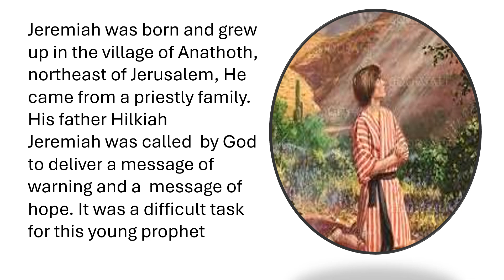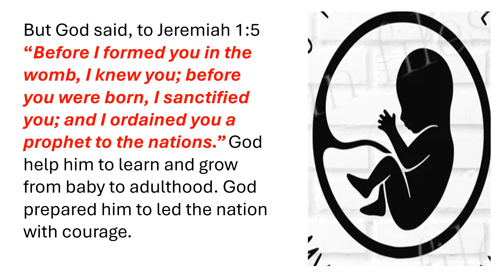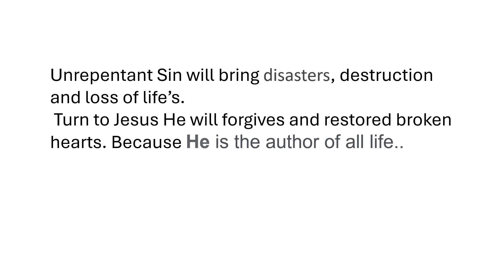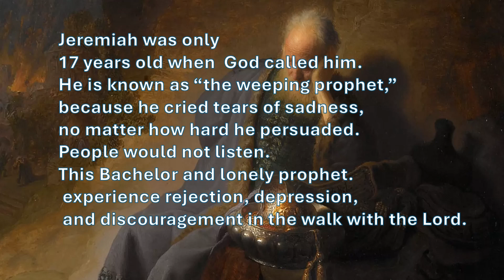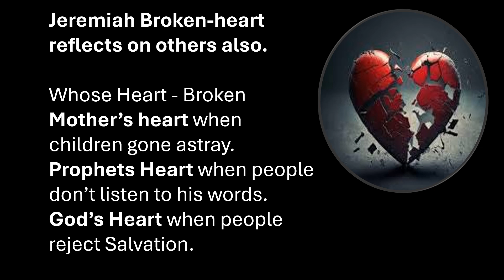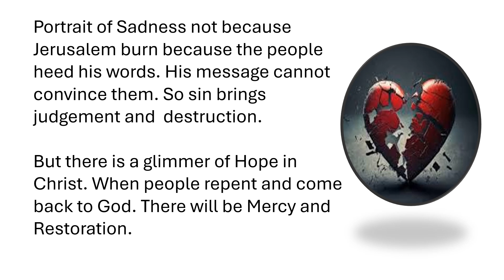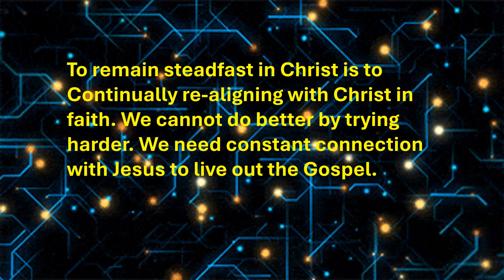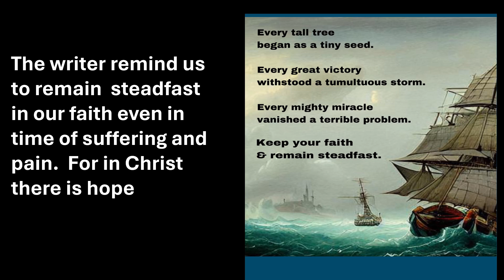Ray of Hope Chapter 7 Autosaved